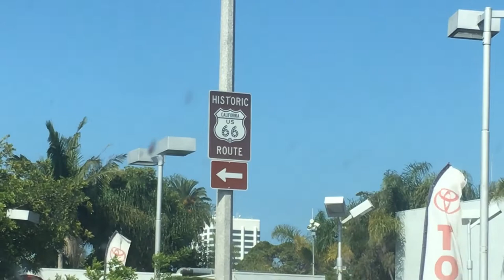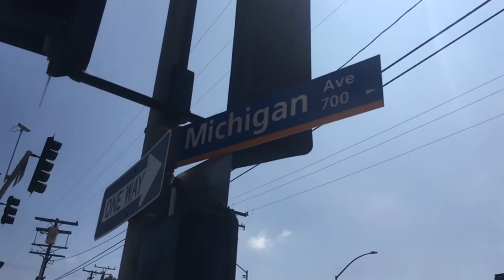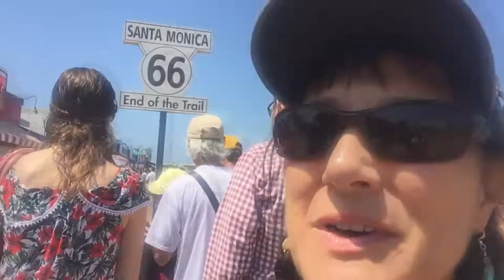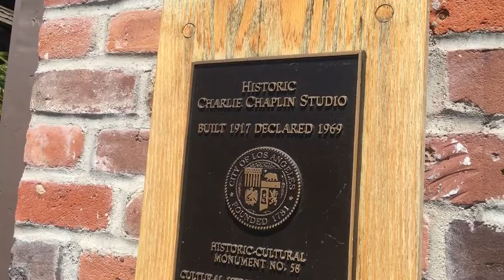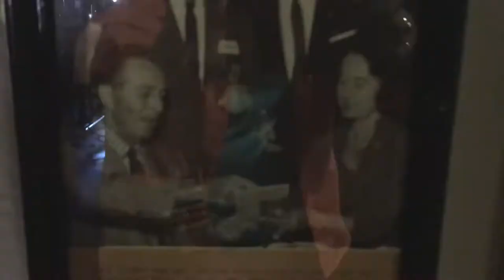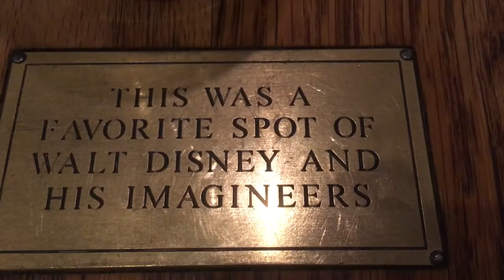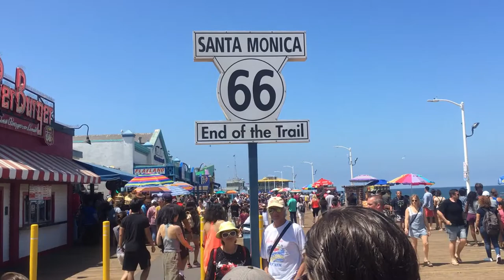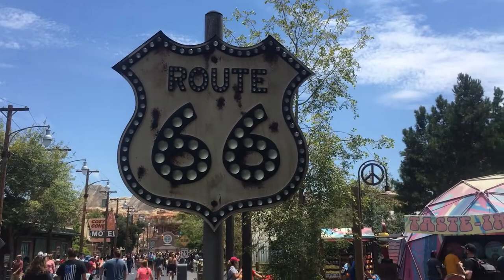Route 66: The End of the Route! (Part 35/35) {Los Angeles, Santa Monica, Hollywood} - CA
In a very bittersweet moment for the Ramblers, Dan and Robin have finally made it to the end of Route 66. But fear not! For the adventure continues, as they check out the Los Angeles area! Plus, there's more to come!